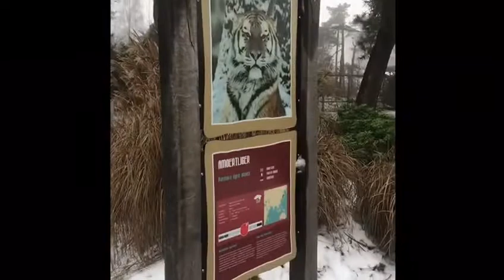SNEEUWBALLENGEVECHT in Afrika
Brrrrr in de Beekse Bergen ☃️☃️☃️